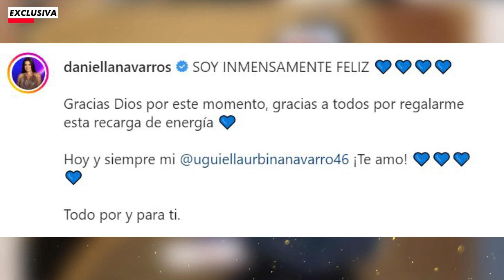😭 Así fue el REENCUENTRO de Daniella Navarro con su HIJA en la casa de los famosos 2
Después de casi 3 meses sin ver a su primogénita, la artista criolla fue sorprendida por la producción del reality show con la visita de su hija al programa, mostrando este hermoso reencuentro al público.

«Que bella estas mi princesa linda, no llores corazón. Mi amor te extraño, no lo puedo creer», fueron las palabras de Daniella para su hija Uguiella de 5 años de edad, quien tampoco pudo contener las lágrimas tras mucho tiempo sin poder ver ni abrazar a su mamá.